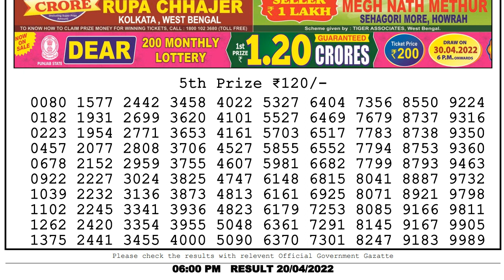Nagaland Lottery Sambad 06:00 pm 20/04/2022 Dear Mercury Wednesday Result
You Are Watching Nagaland State Lotteries DEAR MERCURY WEDNESDAY 06:00 PM weekly Lottery Result 20/04/2022 , To watch the live draw Do a search on YouTube- nagalandlotteries/livedraw ,

Chapters:-
0:00 Lottery sambad Live
0:51 Lottery Result 5th Prize